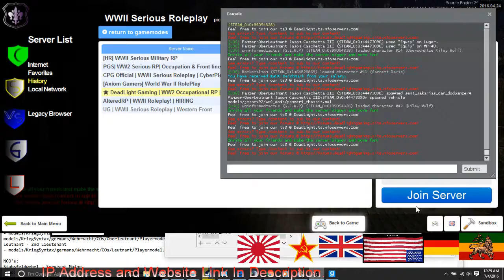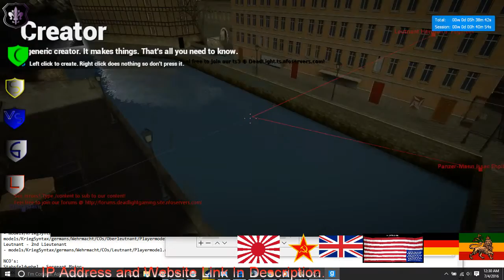New Dead Light 2 3 German RP